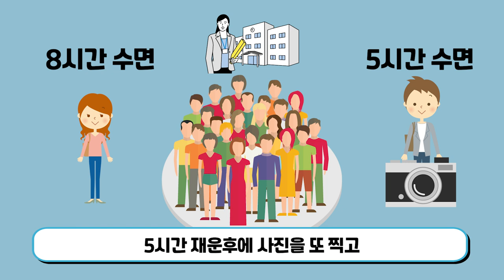이것만 잘해도 매력이 18.6% 증가합니다.